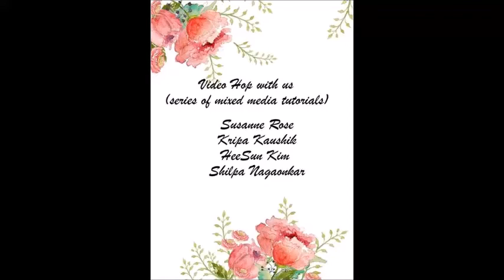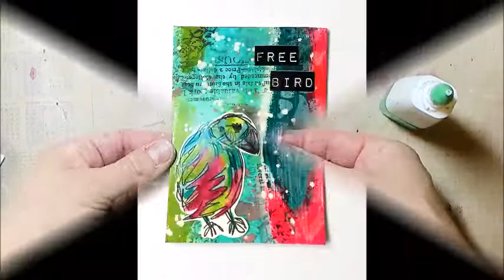Mixed Media Art Trading Card Tutorial with Distress Ink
Mixed Media Artist Trading Card Tutorial with a gorgeous rainbow background. The Birdy is a stamp from stamplorations. It is coloured with Distress Inks.
I love that watercolor look. Tim Holtz is the best!

If you have any questions you are welcome to post them in the comments.